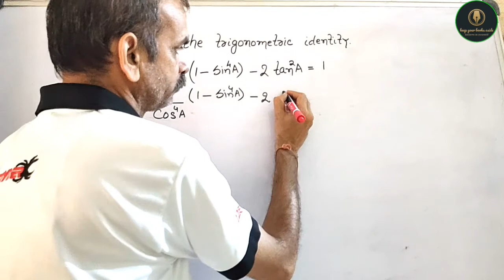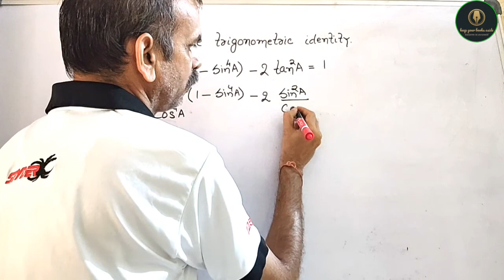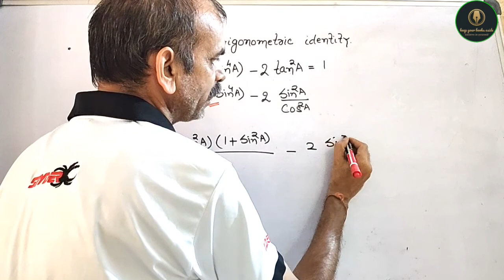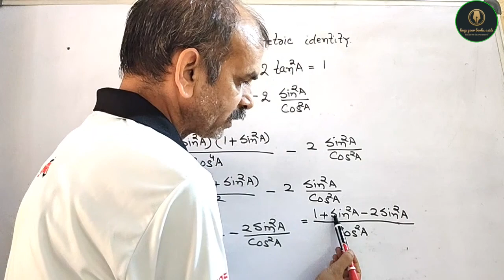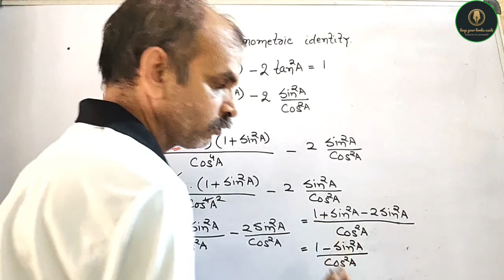Prove that: sec^4A(1-sin^4A) -2tan^2A = 1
RD Sharma CBSE Class 10 Chapter 6 Trigonometric Identity EX 6.1 Q 66